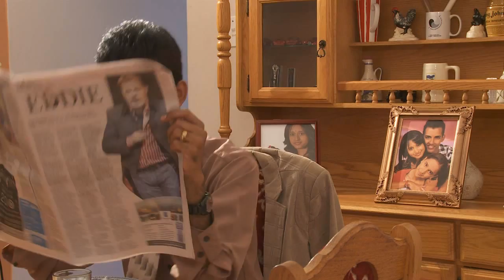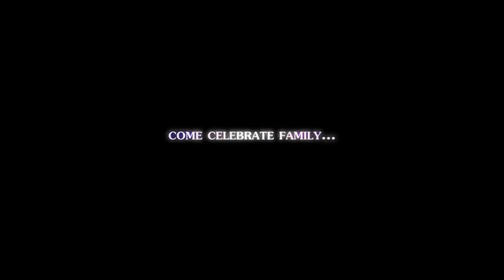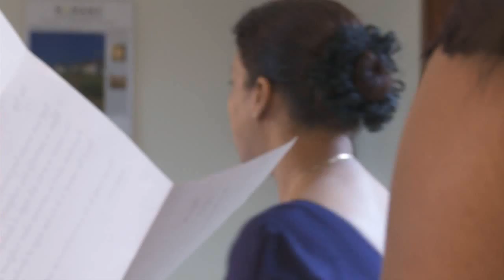Yeh Rishta OFFICIAL TRAILER